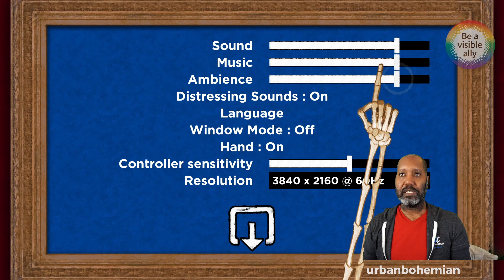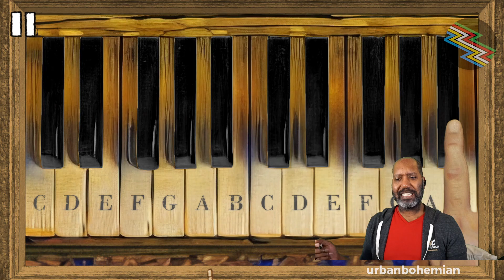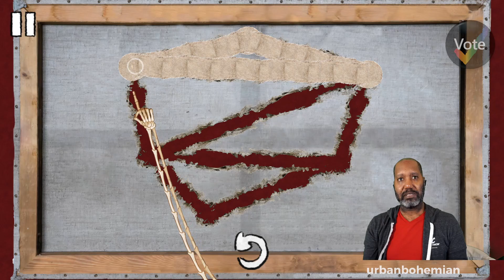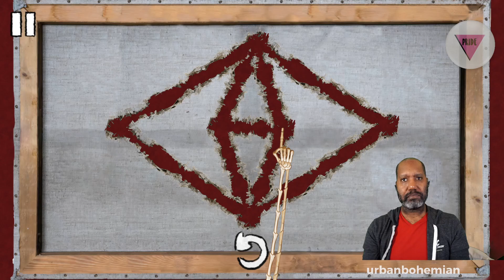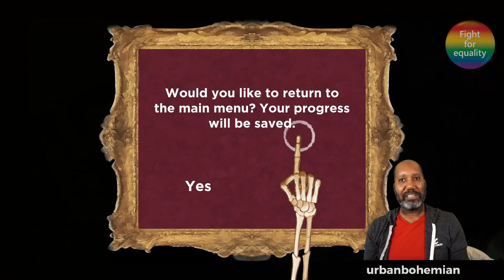Urb Plays: Please, Touch the Artwork 2 (Out Now!)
A hand painted cozy hidden object adventure. Explore a surreal world. Collect items for its quirky inhabitants. Fix damaged paintings and solve casual puzzles. Help a lost skeleton painter find his way home.